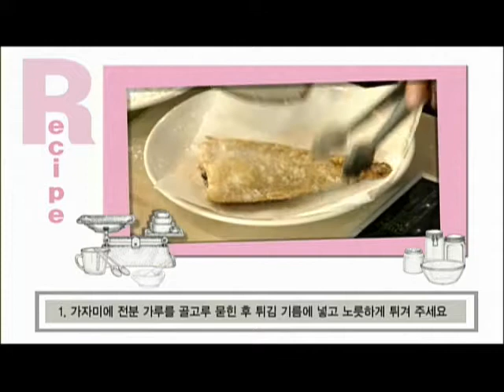레시피 | 산과 들, 그리고 바다의 맛이 어우러진 영양만점 굴 소스 가자미 조림